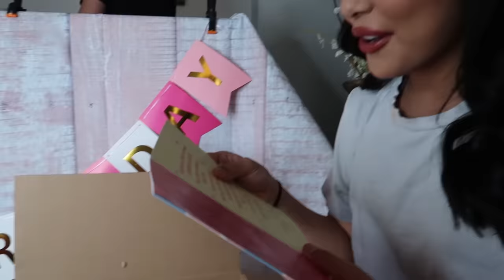AURORA SPECIAL BIRTHDAY | 4 YEAR OLD BIRTHDAY PARTY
Aurora is now 4 years old! She had a great day doing all her favorite things and had a blast at her 4th birthday party!